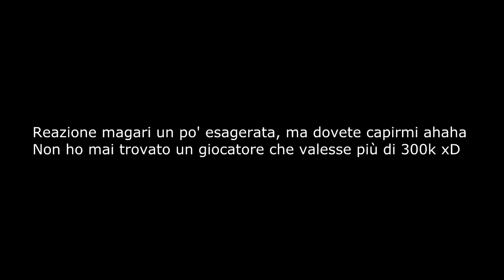FIFA 15 MESSI IN A PACK !!! MY BEST PACK EVER!